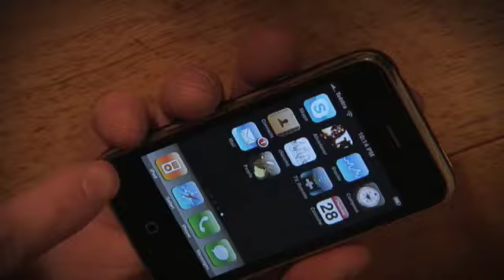Pearls Before Swine iPhone Trailer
Just how addictive is Pearls Before Swine iPhone?

Watch the trailer to find out...